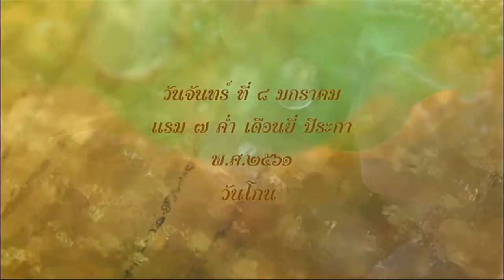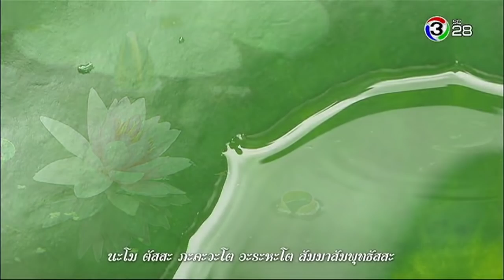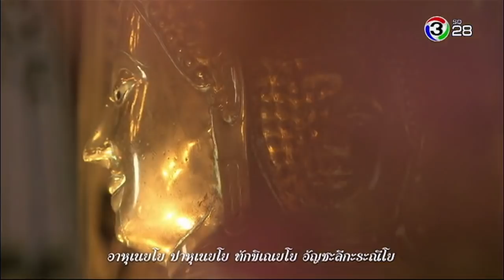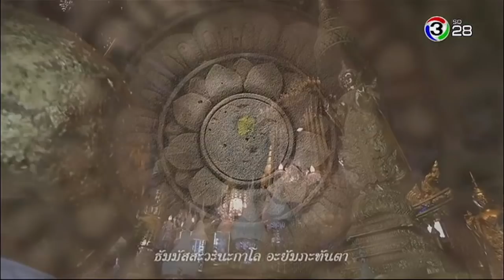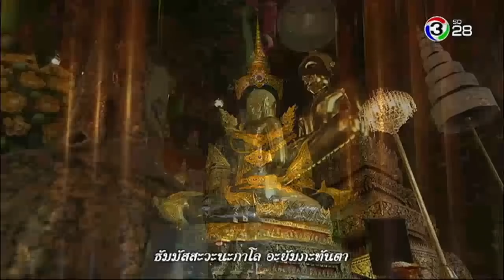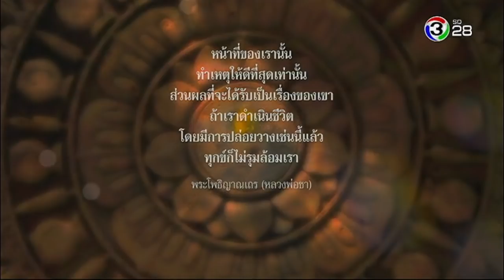ตะวันส่องธรรม TawanSongTham | 08-01-61 | Ch3Thailand